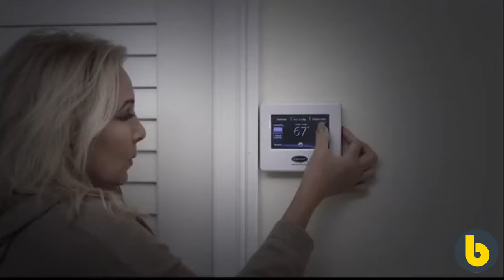Electric Portable Heater for 2021 winters ❤️‍🔥 ❤️‍🔥 | Stay warm anywhere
How's this winter going?

Try this 🔥Electric Portable Heater🔥 and enjoy the warmth no matter where you are ❤️‍🔥❤️‍🔥

✅ Very quiet and comfortable.
✅ Small space heater, a large amount of heat.
✅ Made of high-quality material.
✅ Warms you whenever & wherever you need.
✅ Save energy & power at a constant temperature.